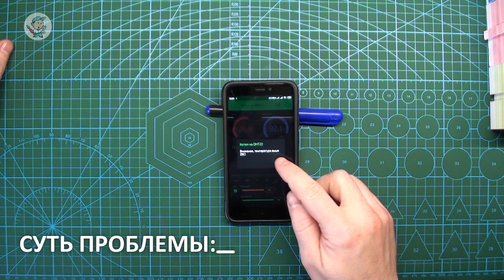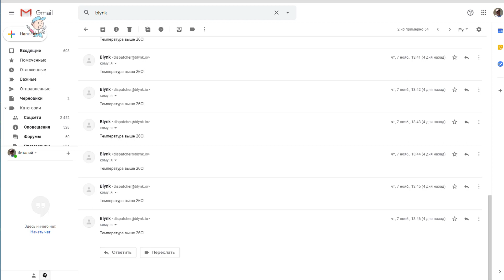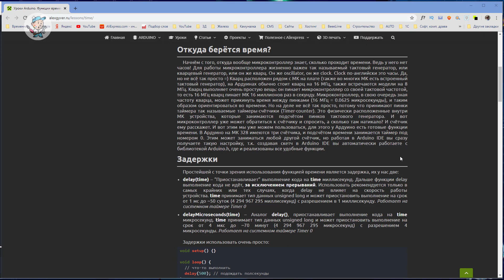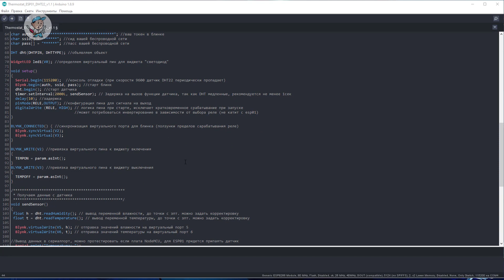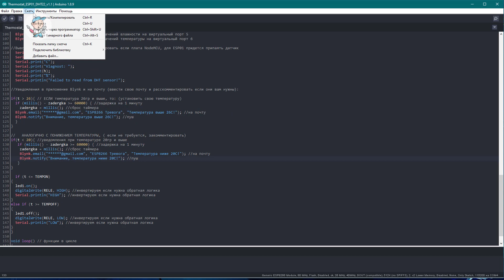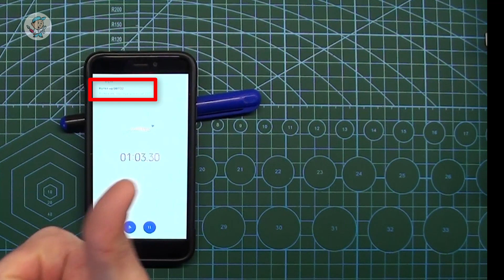Задержка Уведомлений в BLYNK, функция MILLIS в Arduino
ЖЕЛЕЗО на АРДУИНО:
👉Датчики DHT. DHT22 даст точные показания

Привет друзья!
В подготовке проектов на arduino (ардуино) можно столкнуться с некоторыми проблемами, решить которые нам новичкам в этом деле не так легко. Решение - изучение кода аруино и конечно помощь друзей как в этом случае.
Суть проблемы в том, что при стандартной настройке push уведомлений и email уведомлений в blynk по мануалам, уведомления отправляются с интервалом в 5 секунд, что разрывает мозг владельца и переполняет почту сообщениями от blynk. Функция delay не поможет в данном случае, так как её возможно применить только для всего кода, из за чего контроллеры, на ардуино, типа esp01 или node ncu на esp8266 просто виснут. В таком случае очень подходит функция millis, которую применил Андрей и помог её реализовать в проекте с терморегулятором.

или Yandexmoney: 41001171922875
Найти материал по похожей тематике